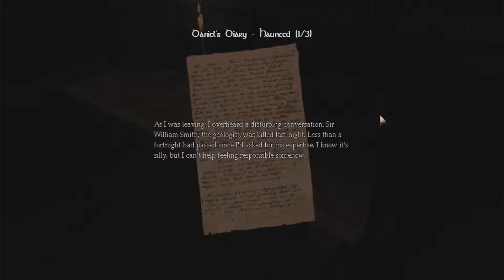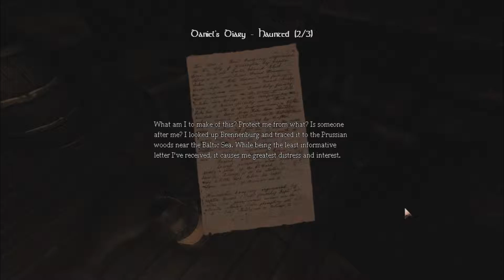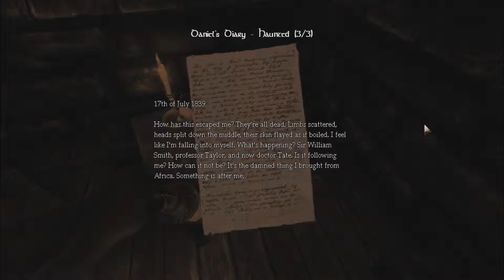DAMN MACHINE ROOM | Amnesia: The Dark Descent #9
If the cog fits, it should sit...